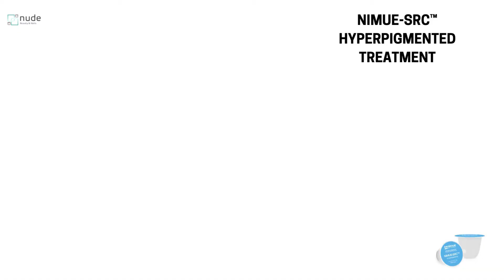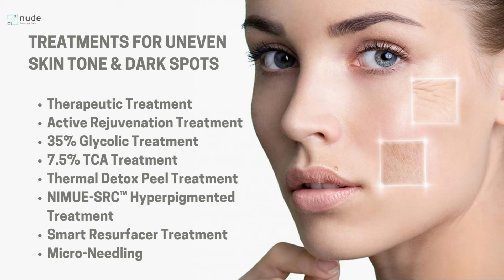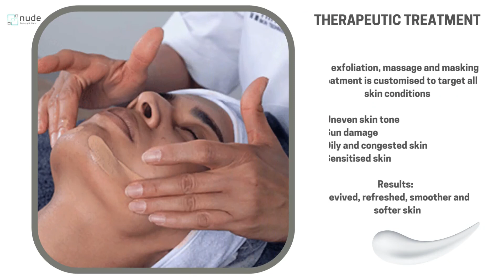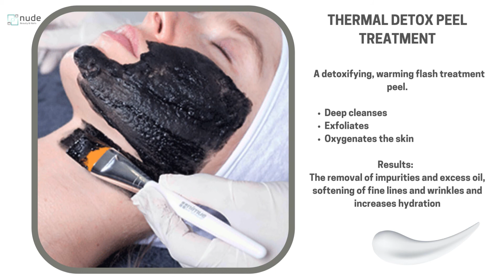Nimue Treatments at Nude Beauty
Combining homecare products with professional treatments results in up to 50% improvement in visible results. Professional skincare treatments also enhance the penetration of active ingredients in prescribed homecare products.
We have treatments from Nimue designed for all skin types:
Acne, Breakouts and Oiliness, Dryness and Dehydration, Sensitivity and Redness, Uneven skin tone and dark spots, Ageing, Lines, Wrinkles, and Mature skin types.